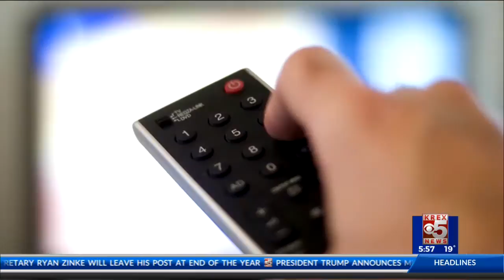Kris Kat Dance Party